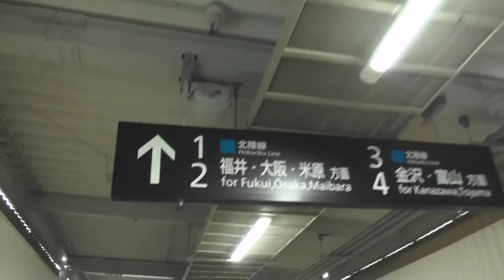２０１９年金沢以西の北陸新幹線の駅の建設状況のレポートの旅。（加賀温泉１０：２８→芦原温泉１０：４４）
２０２２年度北陸新幹線金沢～敦賀開業予定です。
金沢以西の停車駅は小松、加賀温泉、芦原温泉、福井、南越（仮称）、敦賀です。

今回は南越までのレポートをさせていただきます。

加賀温泉から芦原温泉間はこれまた短い区間です。
普通で特急待ち合わせが無い場合は約１５分。
特急の場合１０分で到着します。

加賀温泉も芦原温泉も両方有名な温泉地。
片方だけ駅作ると・・・（笑）
かと言って、中間に単独の駅作っても・・・（笑）
これまた苦渋の決断だったと思います。

それでも地方の新幹線は速達を求めるより、駅を作り利用客を呼び込むやり方の方が正しいのかもしれません。